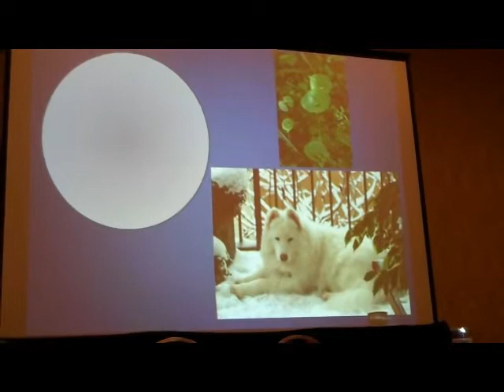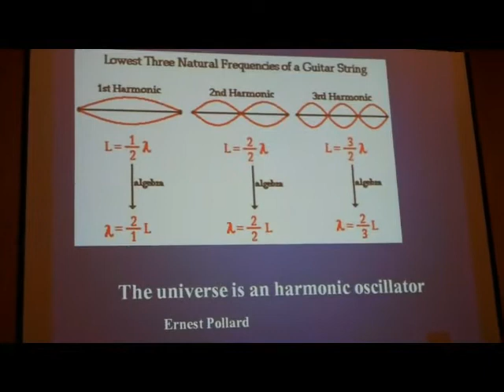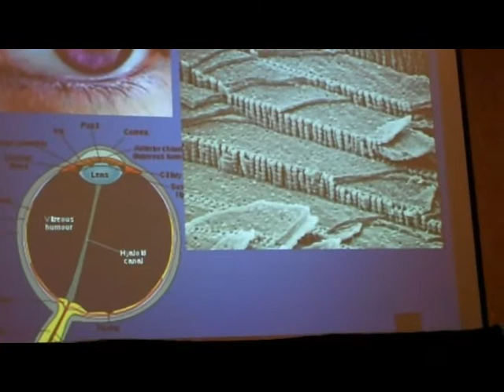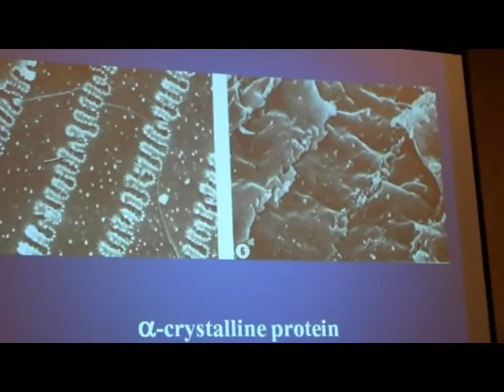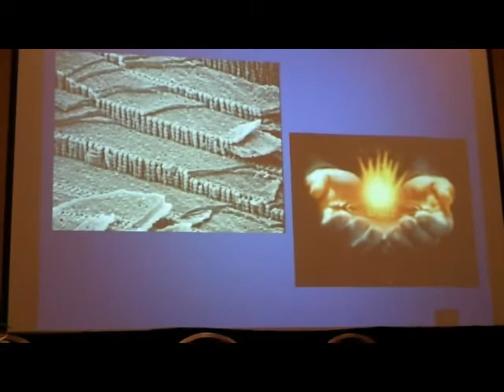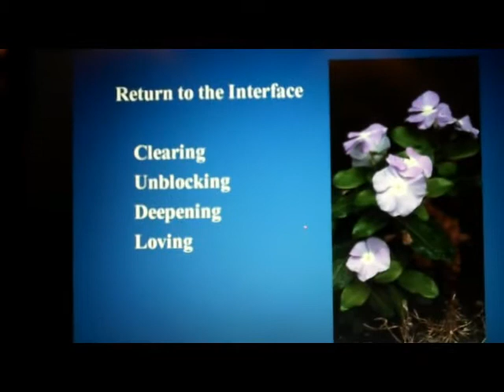Joyce Hawkes, PhD - Montreal Keynote Section 2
Joyce Hawkes PhD, respected scientist and healer, addresses the International Institute for Integral Human Sciences Conference in Montreal, 2012.